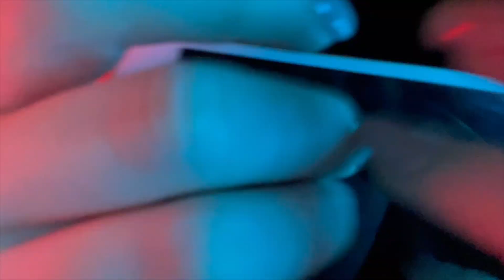ASMR Loud and Aggressive Triggers Part 15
Hi everyone! It's time for another loud and aggressive video and today's is full of random triggers to really give you the intense tingles you need for sleep and relaxation!

Timestamps:
00:00 Intro
01:04 Bubble wrap crinkling and popping
03:50 Lipgloss pumping
06:33 iPhone tapping
09:33 Poking and brushing your face with spoolie brushes
13:36 Bead sounds in hands
15:31 Beads on mic
17:23 Mic scratching without cover
18:15 Mic cover pumping and swirling
19:34 Mic scratching with cover
20:15 Shaking and tapping jar of water
21:25 Outro

Add me on social media!